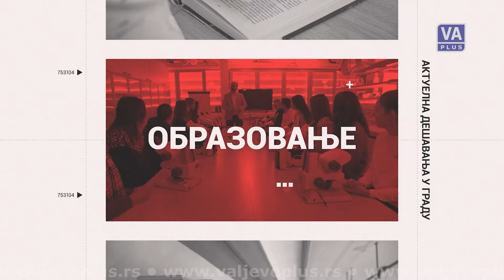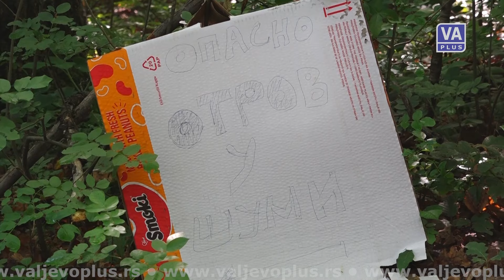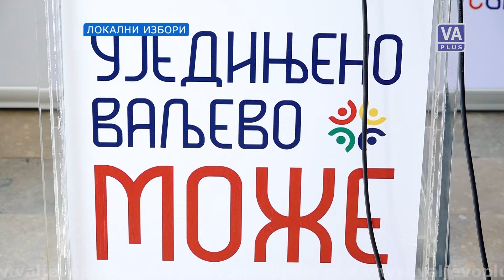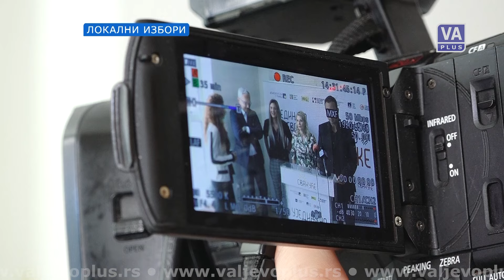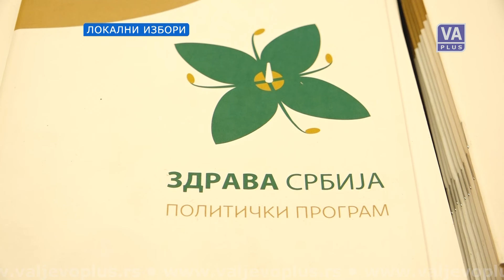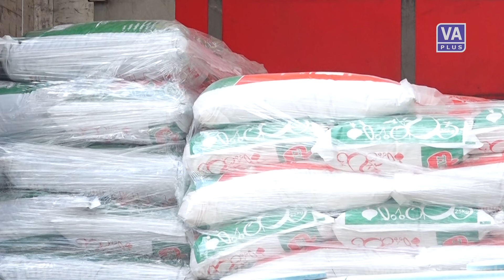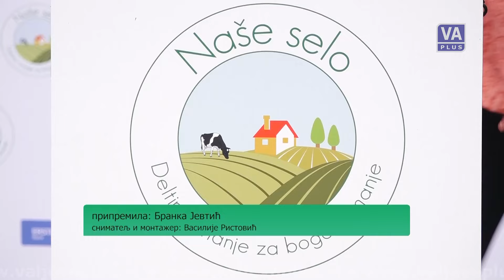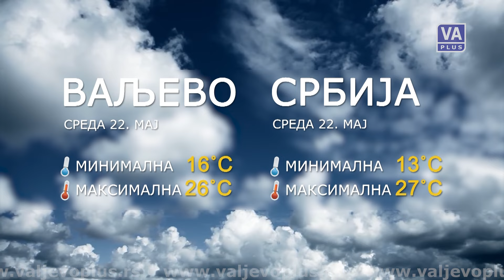VALJEVO DANAS (21-05-2024)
Informativna emisija Televizije Valjevo Plus – Valjevo danas, utorak 21. maj 2024. godine.